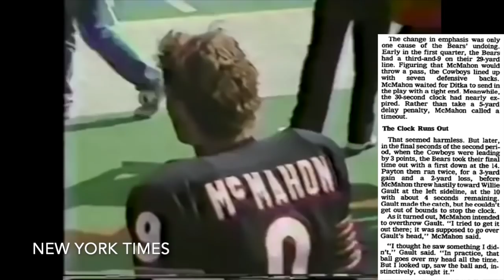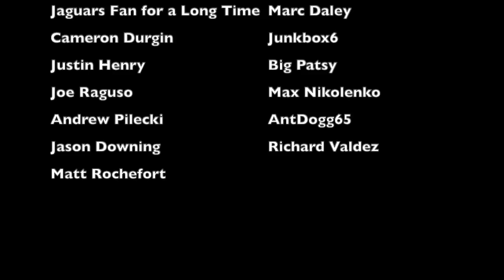The WORST Coaching Move of Mike Ditka's CAREER | Cowboys @ Bears (1984)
In a 1984 NFL game between the Chicago Bears and Dallas Cowboys, Bears head coach Mike Ditka made an incredibly bad series of moves that wound up costing his team an incredibly winnable game. From one of the worst clock management displays to end the first half you're ever going to see, to not giving Walter Payton the ball in the second half for some inexplicable reason, this is the story behind what might just be the worst coached game in Ditka's storied NFL career

Players on the 1984 Bears:
Steve Fuller
Bob Avellini
Jim McMahon
Greg Landry
Rusty Lisch
Dave Finzer
Bob Thomas
Kevin Potter
Leslie Frazier
Dave Duerson
Shaun Gayle
Jeff Fisher
Todd Bell
Matt Suhey
Mike Richardson
Dennis Gentry
Jack Cameron
Anthony Hutchison
Calvin Thomas
Walter Payton
Terry Schmidt
Gary Fencik
Donald Jordan
Mike Singletary
Dan Rains
Brian Cabral
Otis Wilson
Wilber Marshall
Ron Rivera
Tom Andrews
Mark Bortz
Jay Hligenberg
Rob Fada
Jim Osborne
Henry Waechter
Andy Frederick
Mike Hartenstine
Jimbo Covert
Stefan Humphries
Steve McMichael
Keith Van Horne
Kurt Becker
Jay Saldi
Willie Gault
Brian Baschnagel
Dennis McKinnon
Brad Anderson
Emery Moorehead
Pat Dunsmore
Mitch Krenk
Al Harris
Richard Dent
Tyrone Keys
Dan Hampton
Mike Ditka (head coach)

Members of the 1984 Cowboys:
Rafael Septien
Jim Miller
John Warren
Danny White
Gary Hogeboom
Steve Pelluer
Harold Carmichael
Ron Springs
Carl Howard
Victor Scott
James Jones
Everson Walls
Michael Downs
Ron Fellows
Norm Granger
Timmy Newsome
Gary Allen
Dennis Thurman
Tony Dorsett
Chuck McSwain
Vince Albritton
Bill Bates
Dextor Clinkscale
Jeff Rohrer
Anthony Dickerson
Billy Cannon
Bob Breunig
Randy White
Steve DeOssie
Eugene Lockhart
Jimmie Turner
Mike Hegman
Don Smerek
Jim Cooper
Brian Baldinger
Glen Titensor
Tom Rafferty
Kurt Petersen
Herbert Scott
Howard Richards
Mark Tuinei
Ed "Too Tall" Jones
Syd Kitson
Phil Pozderac
Dowe Aughtman
Jim Jeffcoat
John Dutton
John Hunt
Tony Hill
Kirk Phillips
Mike Renfro
Doug Donley
Doug Cosbie
Fred Cornwell
Waddell Smith
Duriel Harris
Brian Salonen
Tom Landry (head coach)